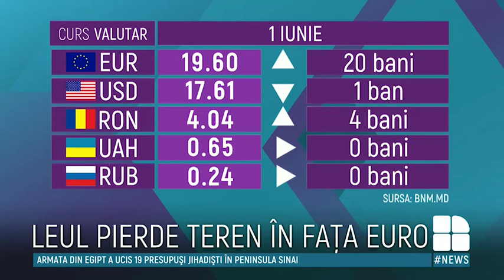CURS VALUTAR 1 iunie: Leul moldovenesc se depreciază în raport cu moneda unică europeană